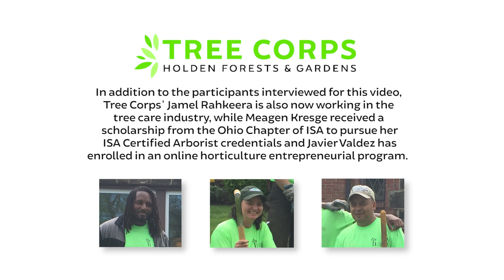Tree Corps Workforce Development Program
Launched in 2018, Tree Corps is a workforce development program designed to train workers for the tree care industry. The program, funded by a grant from the Cleveland Foundation, combines hands-on experience with classroom instruction.